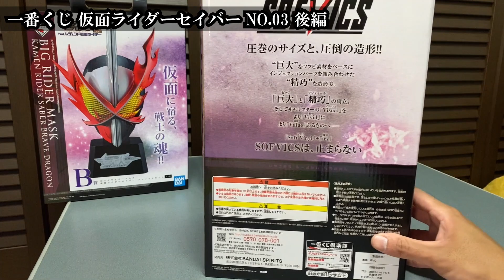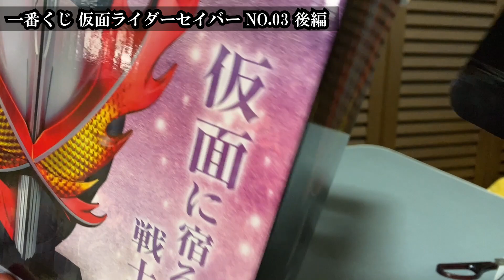【気合の５５回引きだー！！②】1回680円セイバー一番くじ第3弾登場！今回も大ボリュームのラインナップ！開封レビュー！後編 一番くじ 仮面ライダーセイバー NO.03 feat.レジェンド仮面ライダー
後編です。上位賞をじっくり開封しました。めざせコンプリート！

[ 賞品ラインナップ ]
A賞 SOFVICS 仮面ライダークロスセイバー
B賞 ビッグライダーマスク 仮面ライダーセイバー ブレイブドラゴン
C賞 PALMLISE
D賞 グラスコレクション
E賞 デザインタオル
F賞 アクリルコースター
G賞 DEFORME-X -仮面ライダーセイバー-
ラストワン賞 SOFVICS 仮面ライダークロスセイバー ラストワンver.